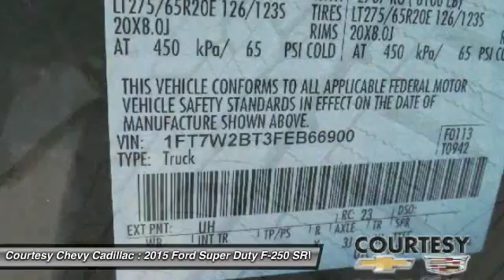2015 Ford Super Duty F-250 SRW 16C342A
2015 FORD SUPER DUTY F-250 SRW Broussard, LA
Stock# 16C342A

Bold and beautiful, this 2015 Ford Super Duty F-250 SRW banished all limitations in creating every last detail. With a Intercooled Turbo Diesel V-8 6.7 L/406 engine powering this Automatic transmission, you'll delight in the thrilling ease with which you command the road. It's loaded with the following options: Wheels: 18  Bright Machined Cast Aluminum -inc: bright hub covers/center ornaments, Variable intermittent wipers, Urethane Gear Shift Knob, Underhood And Pickup Cargo Box Lights, Trip computer, Transmission: TorqShift 6-Speed Automatic -inc: SelectShift, Transmission w/Oil Cooler, Tires: LT275/65Rx18E BSW A/S, Tailgate Rear Cargo Access, and Systems Monitor . Visit Courtesy Chevy Cadillac at 1345 S Evangeline Thruway, Broussard, LA 70518 today.